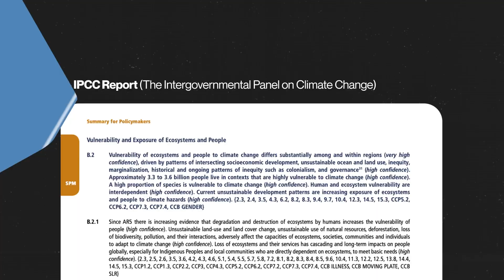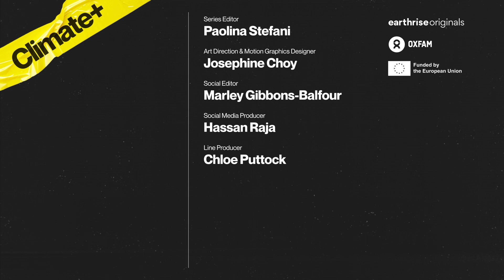Think colonialism is a thing of the past? Think again…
The brutal extractivism that fuelled the age of empires set the wheels in motion for the unbridled extraction of resources we see across the world today.
Back then, it was rubber they sought. These days, it’s critical minerals, gold, logging, and livestock they’re after.
Thankfully, there are brave activists and campaigners who refuse to sit by while this takes place — and we got to speak to one of them in our series, Climate+ with @EarthriseStudio. Hear from Pavel Martiarena, an activist and photographer from Peru who is fighting against extractivism in the Peruvian Amazon region.
Find out more about how Oxfam is helping tackling climate change